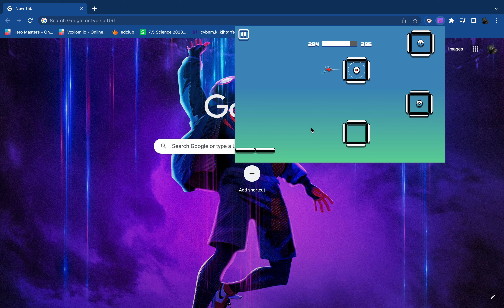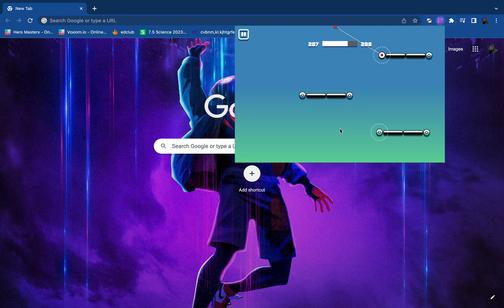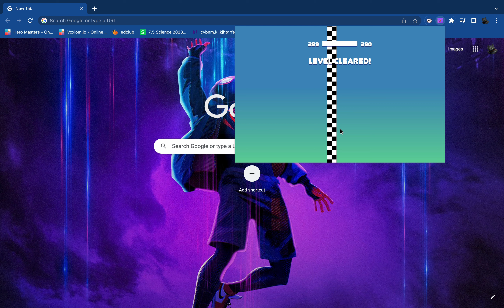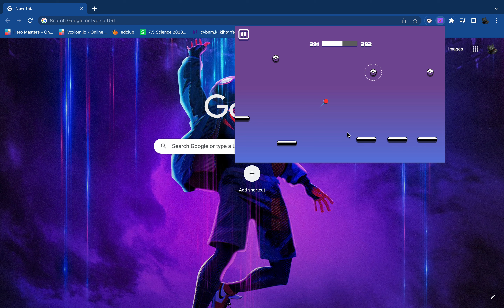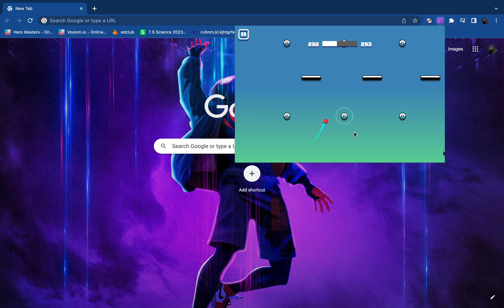Chome exstention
Stickman Hook